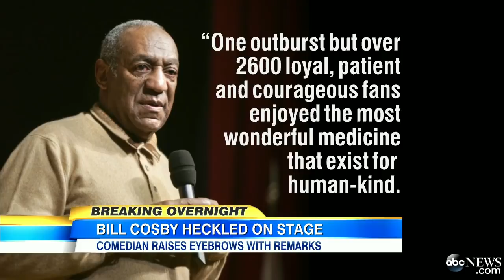Bill Cosby Jokes About Rape Allegations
Audience member escorted from  Montreal  comedy show after calling Cosby "a rapist." Cosby's own remarks to a female audience member during the show also raised eyebrows.